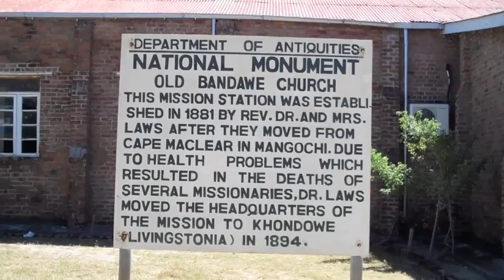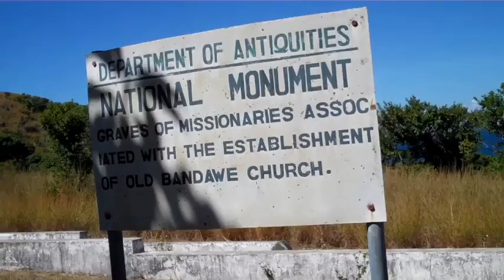Hotels in Chinteche, Malawi: Makuzi Beach Lodge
Check out our Malawi Country Guidebook here /product/malawi-africa-country-travel-guide-2014/ & David's Been Here is touring the small town of Chintheche, located along the northern shores of Lake Malawi, Africa. Displaying some local sites, David visits the country's first established church, The Old Bandawe Church, founded in 1882 and almost entirely still in its original state. Next, David heads to the Lake's shores where he tours the beautiful Makuzi Beach Lodge. Situated right on the beach in a small, private cove, this 11-room hotel is a great, family-friendly place to relax and soak in the breathtaking views of Lake Malawi. With a cool restaurant, comfortable rooms and a sandy beach to unwind on- Makuzi Beach Lodge is the perfect place in Chintheche to take a few days off for yourself. Find this great Lake Malawi lodging in the David's Been Here Guide to Malawi, now available for your Kindle as well.

SEND ME STUFF:
USA